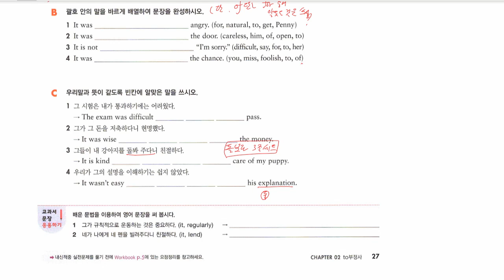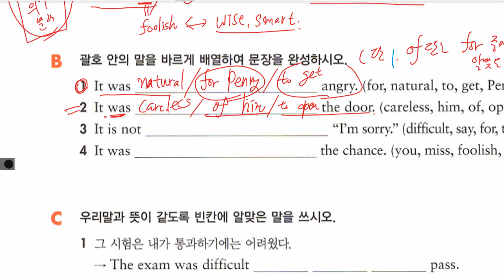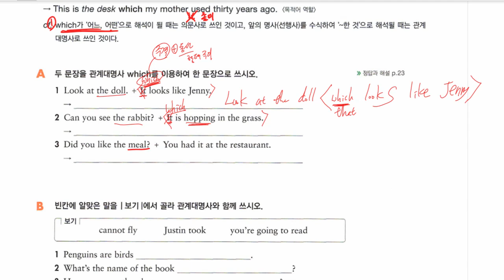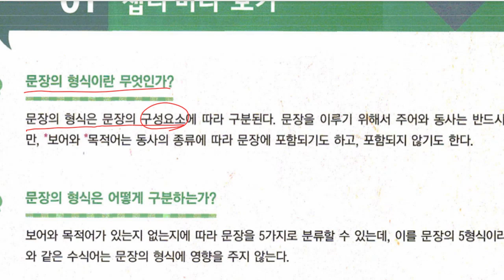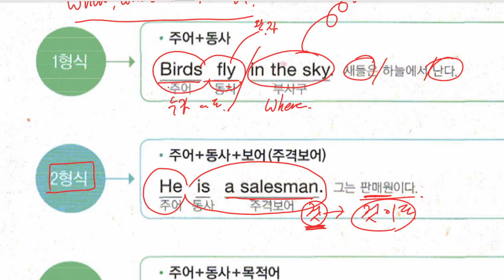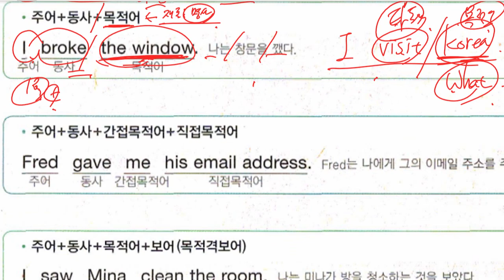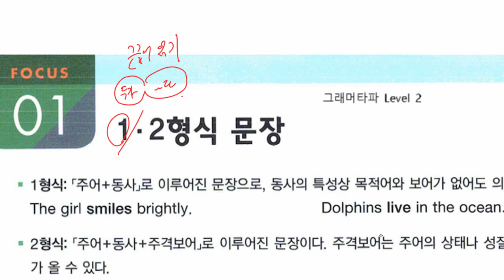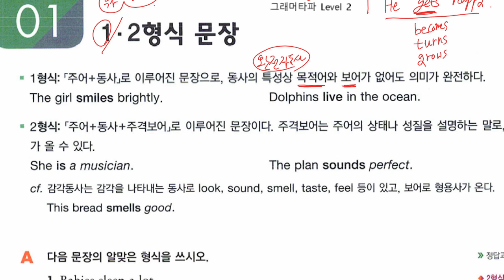중2 2022 07 12 문법 부정사 문법 문장의 형식